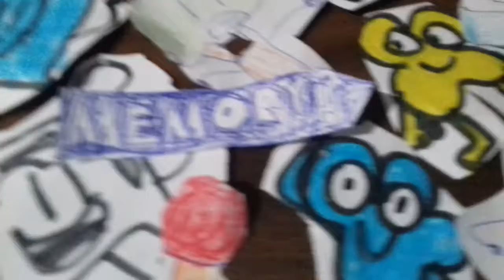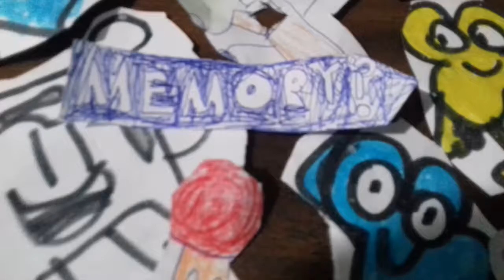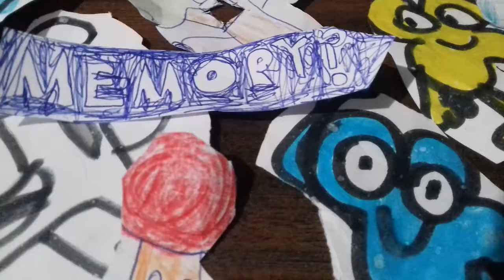BFB 13: Remember with Memory